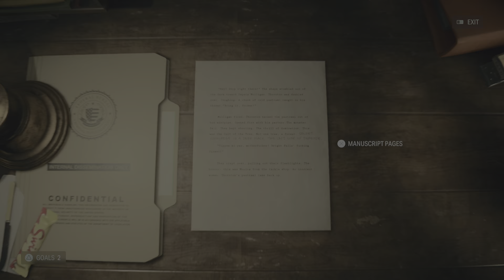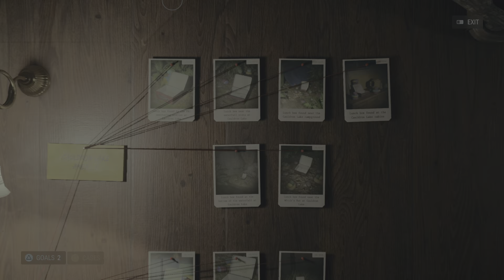Alan Wake 2 Part 31